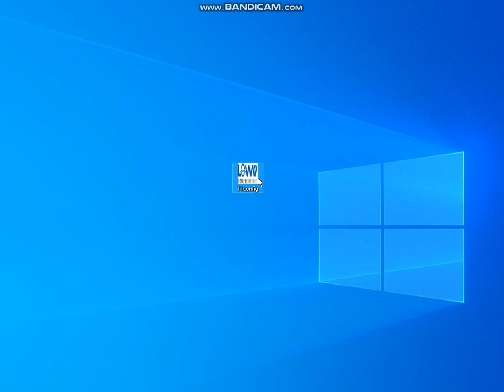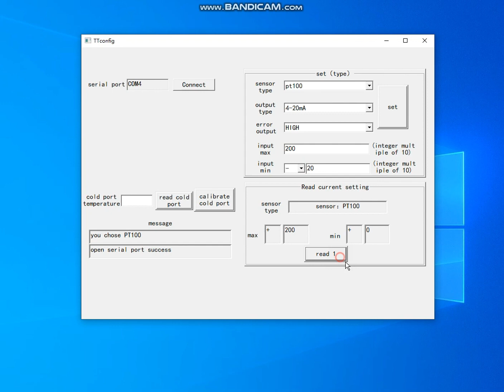DIN rail mount temperature transmitter programmable via PC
1 input 1 output
Thermocouple and RTD inputs, 4-20mA output
Work with multiple thermocouple and RTD(PT100, PT1000)
The programming is very easy,  no need special programming kits, just a standard USB to type C cable.
no extra power needed while programming, the unit will draw power from the computer via the USB cable.